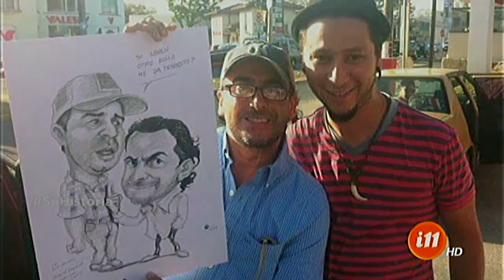El arte de dibujar de Juanga, el 5